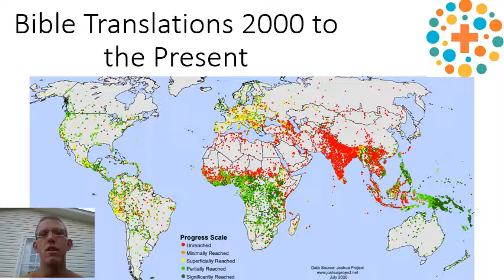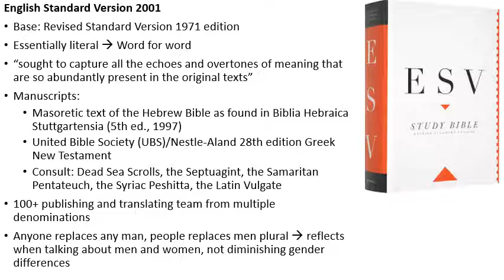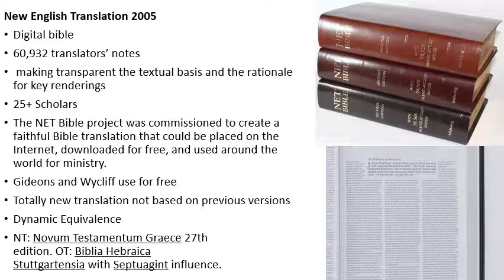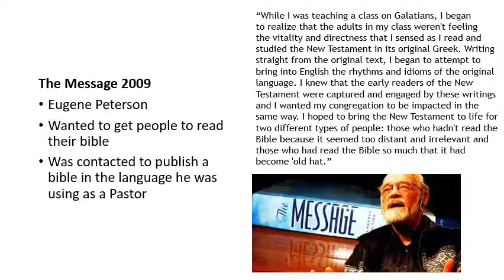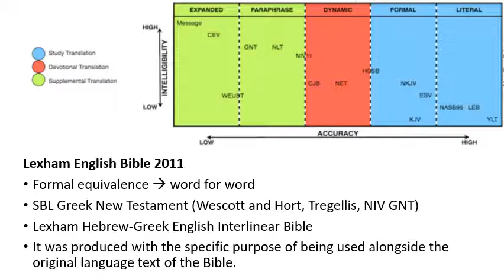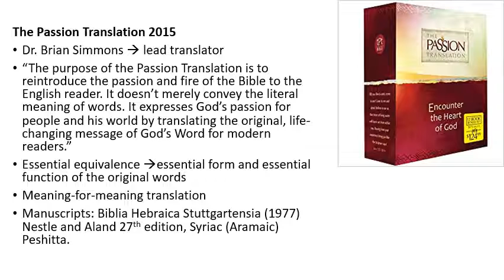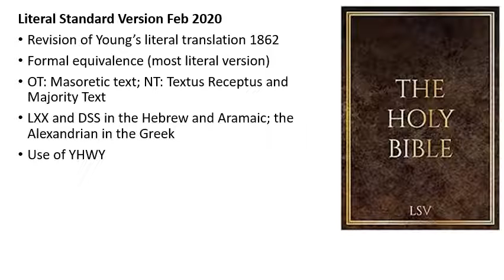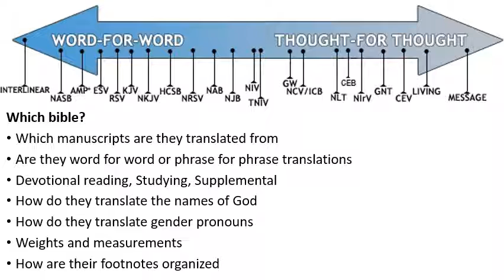Bible Translations 2000 to present